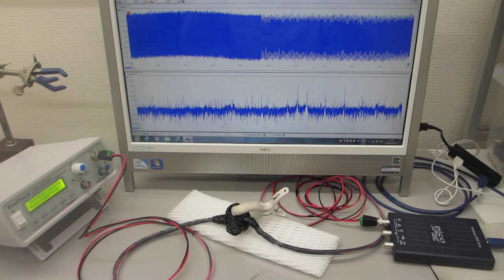超音波のダイナミック特性を評価する技術ーー音と超音波の組み合わせを利用した超音波制御実験－－（超音波システム研究所）